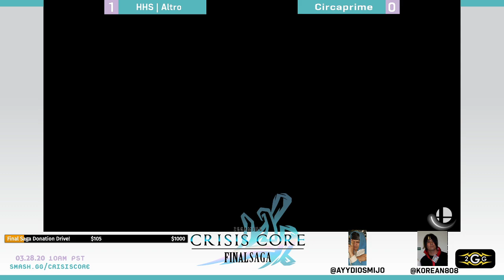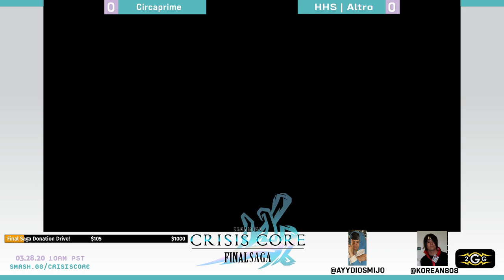2GG Crisis Core - HHS | Altro (Pokemon Trainer) Vs. CircaPrime (Inkling) Winners Pools - Ultimate